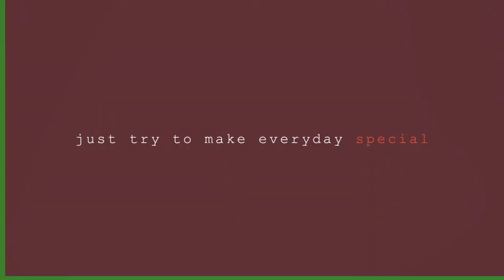Intro Video | MakaLoma TV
Intro Video for Youtube